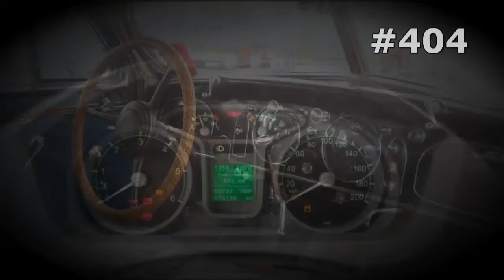#404. UAZ with Big Wheels [RUSSIAN SUPER AUTO]